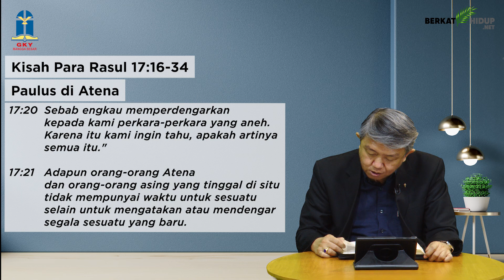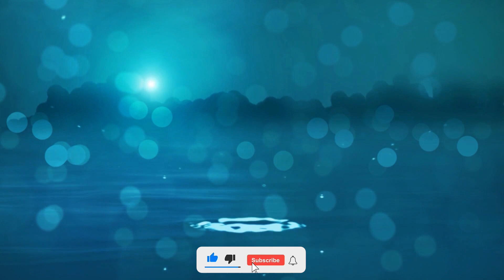Tuhan Adalah Gembalaku #722 - Paulus di Atena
Paulus di Atena.

* Kesempatan Injil diberitakan melalui percakapan sehari-hari dengan orang yang kita jumpai.

* Pemahaman awal dan kebutuhan yang sama, menjadi jalan masuk untuk kita memberitakan Injil.

Saya dan orang lain, sama-sama perlu Juruslamat